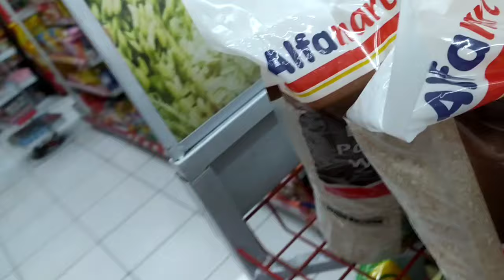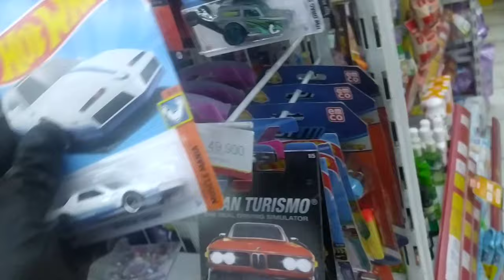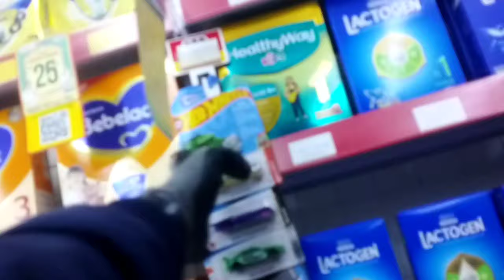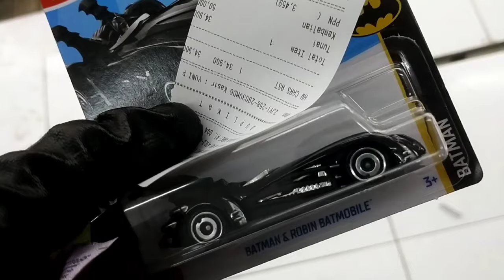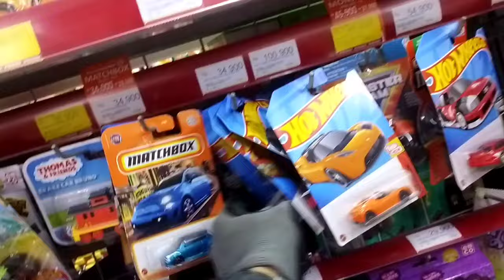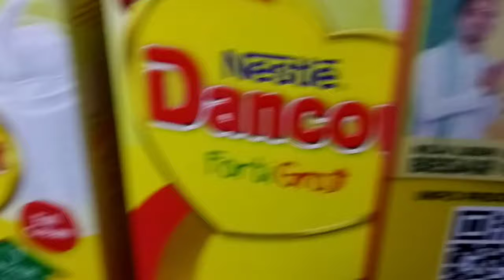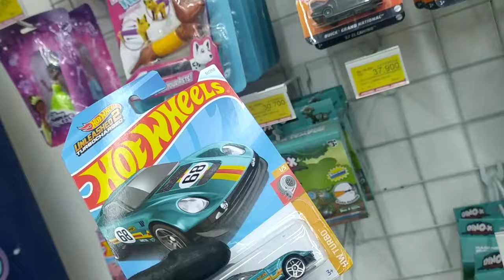HUNTING HOT WHEELS INDONESIA TREASURE HUNT DI ALFAMART SAAT RESTOCK ADA BANYAK HOT ITEM TERBARU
oke bro di vlog hunting hot wheels terbaru kali ini saya akan hunting hot wheels terbaru di Alfamart lagi bro saya akan hunting hot wheels hot item hot wheels langka dan pastinya hot wheels terbaru bro

dan beruntung bro di vlog hunting hot wheels terbaru kali ini ternyata sedang ada event khusus hot wheels Indonesia treasure hunt bro dan saya langsung mendapatkan banyak hot wheels hot item yang langka bro

oke bro hot wheels hot item yang langka apakah yang saya dapatkan mari kita simak video berikut ini bersama bro